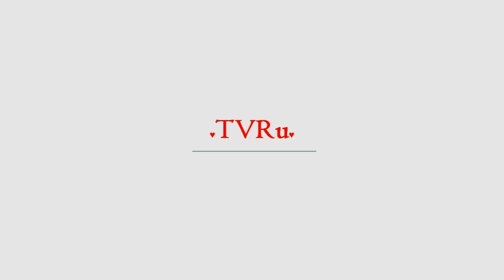Большие кочерыжки | TVRu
Премьерные показы нового «Фальстафа» Верди в Мариинском театре совпали с фестивалем «Звезды белых ночей». Петербургский театр взялся за последнюю оперу Верди, на склоне лет написавшего искрометную комедию. Как поставили в России самую нетипичную и вульгарную оперу итальянского композитора — в материале «Ленты.ру».Опера самого известного в свое время композитора (ну если только Вагнер мог в этом по...